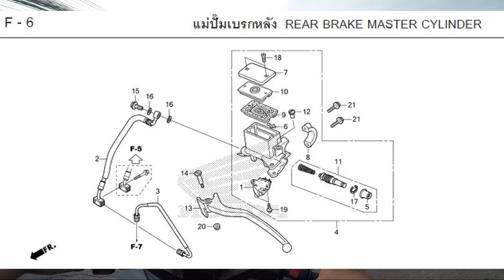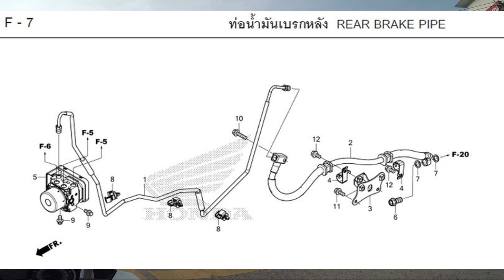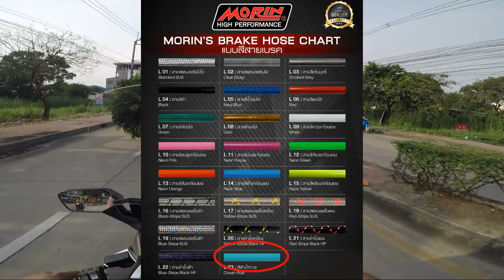สั่งปั้มบนมาจะใส่ได้ไหม I FORZA300 [EP.109]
ไปด้วยกันครับ สั่งปั้มบนมาจะใส่ได้ไหม
ยังไม่แน่ใจว่าจะใส่เองได้หรือเปล่านะ แต่ได้ของมาแล้วก็ต้องลองดูครับ